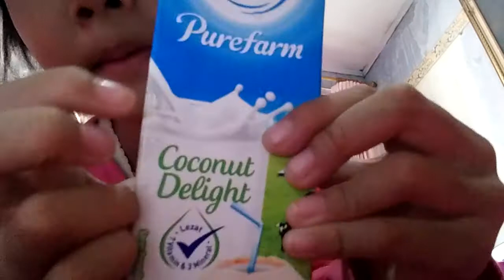JO'E JELLY | WITH GIFT INSIDE | SPINNER